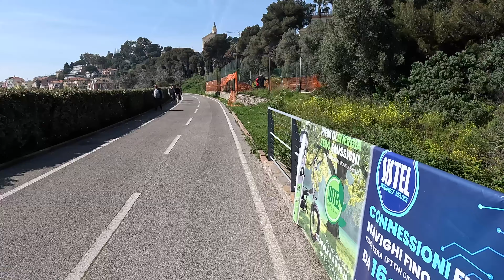Ciclabile Imperia-Sanremo 4K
Una passeggiata in biciletta sulla bellissima ciclabile Imperia Sanremo.